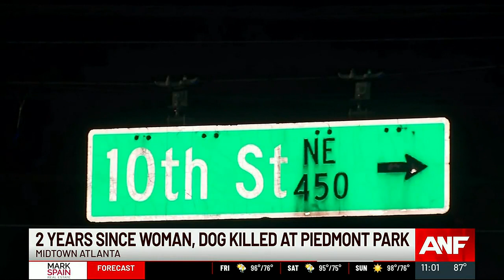‘Still in hope’: Family marks 2 years since woman stabbed, killed in Piedmont Park